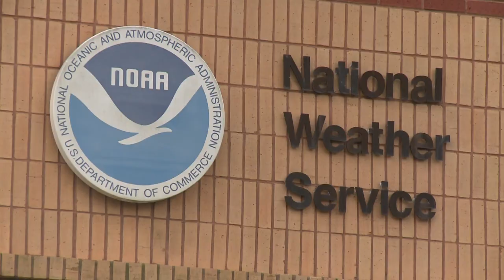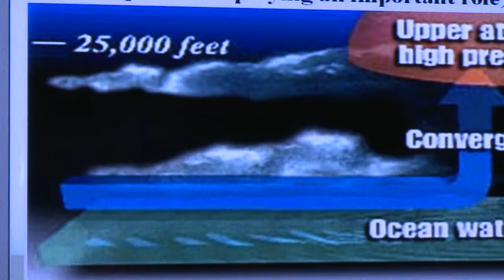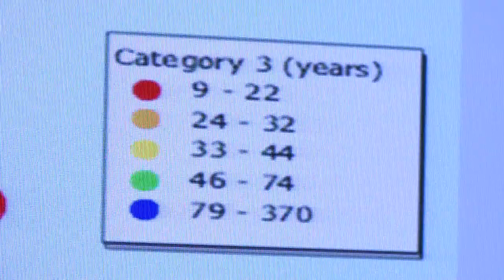Hurricane Trackers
WLCN's Shaunta Manigault tracks the tropics with meteorologists at the National Weather Service facility in North Charleston.